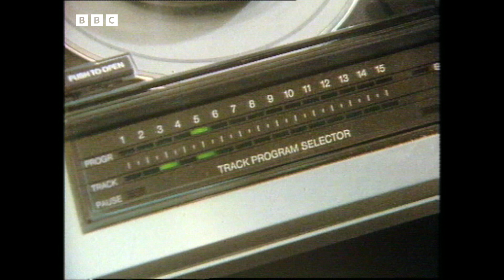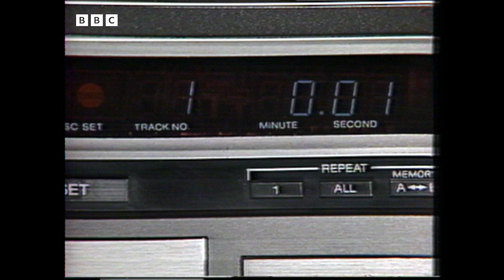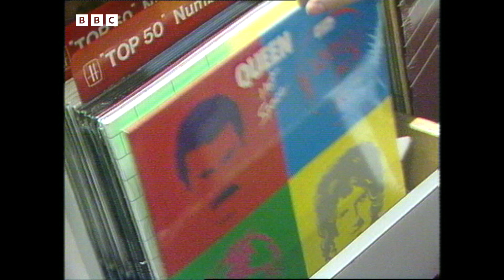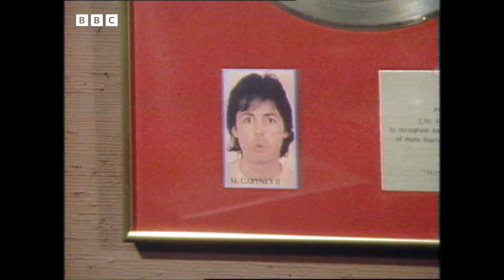1983: The COMPACT DISC and EMI | Newsnight | Retro Tech | BBC Archive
Ian Smith reports on the new compact disc format, which manufacturers are hoping will revolutionise the music industry and become the next audio standard. EMI - Britain's largest record company - have decided against jumping on the CD bandwagon, in a move that echoes the company's reticence to adopt the LP format some 30 years ago.

Their decision means that the music of major EMI artists like Olivia Newton-John, John Lennon, Queen, Pink Floyd, Cliff Richard, Duran Duran, Andre Previn and Simon Rattle will not be available on the Compact Disc format.

Is this a short-sighted move by EMI? Or does the Compact Disc need them more than they need it? Mike Juett of Phillips, audio engineer Tony Faulkner, investment analyst Keith Sykes and EMI executive Brian Southall give their opinions.

This clip is from Newsnight, originally broadcast 2 February, 1983.